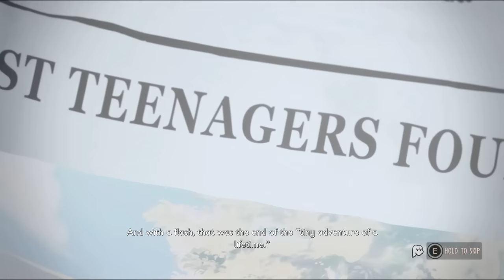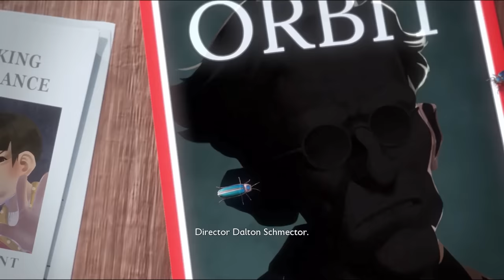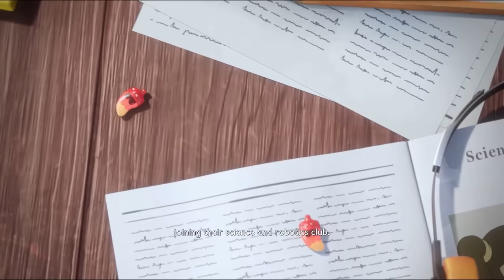I Spend 200 Days in Grounded and Here's What Happened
I spent 200 days in Grounded.. here's what happened.
Spending 200 days in Grounded and playing the game for 56 hours plus was a big journey.

00:00 ▸ Introduction
02:36 ▸ Day 101 | Zip line Blueprint
05:35 ▸ Day 103 | First MIX.R Win
07:49 ▸ Day 105 | Skeleton #1
11:15 ▸ Day 107 | Green Scarab Find
12:58 ▸ Day 109 | First Larva Event (Invasion)
13:34 ▸ Day 110 | Wolf Spider Den
16:33 ▸ Day 111 | Tully's Scab
23:37 ▸ Day 113 | Left Elf Charm
25:03 ▸ Day 114 | Sandbox Goodies & Skeleton #2
27:14 ▸ Day 118 | Almost Losing My Axe
28:53 ▸ Day 119 | Setting Up First Zip line
32:31 ▸ Day 120 | Black Widow Encounter
34:20 ▸ Day 122 | World Tree Base Ascent
35:25 ▸ Day 133 | First Red Ants Event (Invasion)
35:33 ▸ Day 134-139 | Longest Build Week
36:28 ▸ Day 148-149 | Dew Collector's
41:58 ▸ Day 151 | More Zip lines
44:50 ▸ Day 152-153 | VS. MANT (Boss)
51:26 ▸ Day 155 | Last Chapter With Tully
53:28 ▸ Day 158-160 | How To Get Sandbox Key
55:32 ▸ Day 161 | Sandbox Chest Surprise
57:12 ▸ Day 162 | Defending Sandbox MIX.R
59:31 ▸ Day 165 | Lots of MILK MOLARS
1:00:16 ▸ Day 166 | Brood Mother Butt hole
1:01:25 ▸ Day 167 | Location of B.L.T
1:03:24 ▸ Day 168 | VS. BROOD MOTHER (Boss)
1:07:59 ▸ Day 170 | Blue Tarp Location
1:12:25 ▸ Day 174 | Kebab Location
1:13:31 ▸ Day 175 | Magic in Grounded
1:14:25 ▸ Day 178 | Wizard Hat & Staff
1:17:53 ▸ Day 180-181 | VS. MANTIS (Boss)
1:20:18 ▸ Day 182 | BIG Upgrade Day
1:22:58 ▸ Day 186 | VS. GREEN SHIELD BUG
1:26:32 ▸ Day 188-189 | FIRST WIN VS. MANTIS (Boss)
1:31:16 ▸ Day 194 | Last Chapter Part 2
1:41:50 ▸ Day 195-200 | Tully Makes it Home!